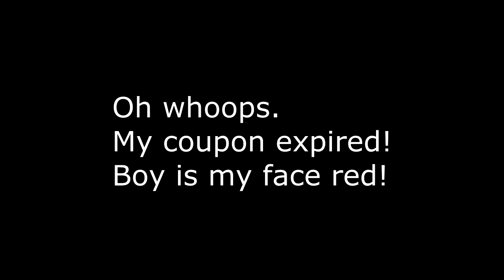This is what happens when you don't honor my pina colada coupon! Far Cry 3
Just showing that I'm currently playing Far Cry 3.